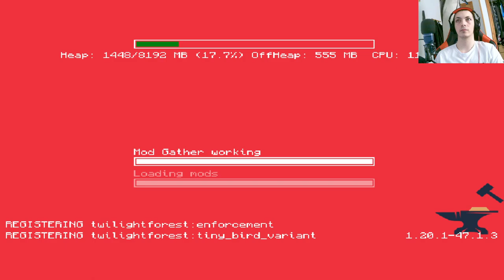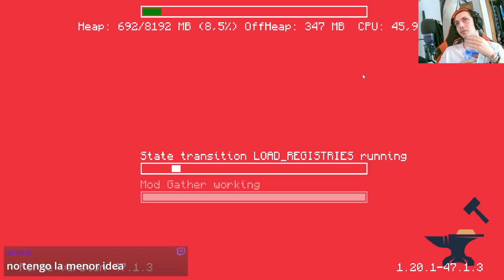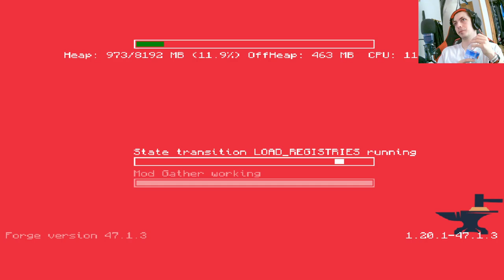¡Invasión Épica en RedLand con 400 Mods! 🚀🛡️23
Explora la asombrosa serie de Minecraft RedLand con All the Mods 9 en la 1.20. Únete a la acción mientras defendemos nuestra ciudad en un emocionante capítulo lleno de mods increíbles. ¿Estás listo para la invasión? 🏰🔥